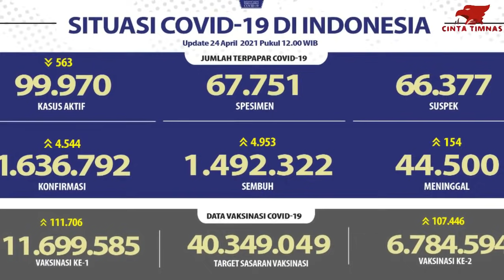🔴ALHAMDULILLAH !! APRESIASI SETINGGI-TINGGINYA DIBERIKAN KEPADA TNI AL ATAS KEBERHASILAN DLM HAL INI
Berita KRI Nanggala 402 Terbaru Hari Ini - Menteri Koordinator Perekonomian RI, Airlangga Hartarto mengunjungi Korps Marinir TNI AL di Bumi Marinir, Cilandak, Jakarta Selatan. Dalam kunjungannya ia disambut langsung Mayjen TNI Suhartono, Komandan Korps Marinir.

Menteri Koordinator Perekonomian RI, Airlangga Hartarto mengunjungi Korps Marinir TNI AL di Bumi Marinir, Cilandak, Jakarta Selatan untuk menyampaikan duka cita mendalam atas musibah KRI Nanggala. Dalam kunjungannya ia disambut langsung Mayjen TNI Suhartono, Komandan Korps Marinir.

"Saya menyampaikan ucapan belasungkawa untuk memberikan hormat kepada seluruh keluarga besar TNI atas gugurnya 53 prajurit bangsa dalam melaksanakan tugas pada KRI Nanggala 402," kata Airlangga dalam keterangannya, Jumat (7/5/2021).

Airlangga mengatakan perjalanan tugas para patriot terbaik bangsa telah sampai pada titik terhormat dan akan selalu dikenang rakyat Indonesia saat menatap hamparan laut terbuka. Ia pun mengajak semuanya berdoa agar Allah SWT memberi kekuatan, ketabahan, dan keikhlasan kepada keluarga yang ditinggalkan, keluarga besar TNI, dan rakyat Indonesia.

Airlangga juga memberi apresiasi kepada TNI dan seluruh pihak yang telah terlibat dalam penanganan COVID-19. Berkat peran serta TNI, penanganan pandemi memperlihatkan hasil yang cukup baik khususnya dalam menekan jumlah kasus aktif di Indonesia.

"Pandemi COVID-19 belum usai, oleh karenanya kewaspadaan harus tetap kita jaga. Kita tidak boleh lengah apalagi menyepelekan situasi ini," ungkap Airlangga.

Ia mengatakan kurva kasus aktif telah melandai sejak penerapan PPKM Mikro 9 Februari lalu sampai saat ini. Kini pelaksanaannya juga terus diperluas ke 30 provinsi. Ia juga menyebut tingkat kesembuhan virus Corona terus meningkat, kasus aktifnya turun, dan keduanya lebih baik dari rata-rata global. Selain itu juga telah memulai program vaksinasi lebih dulu dari kebanyakan negara lain.

Menurut Airlangga situasi ini telah membuat kepercayaan masyarakat untuk melakukan kegiatan ekonomi berangsur pulih. Berbagai indikator menyebut perekonomian terus mengalami perbaikan. Misalnya PDB Q1 2021: -0,7% yoy, PMI manufaktur April 54,6, dan penjualan mobil Maret 2021 meningkat 28,8% yoy.

Namun ia juga mengingatkan agar masyarakat jangan merasa sudah aman. Dalam dua minggu terakhir, jumlah kasus aktif nasional relatif tertahan di kisaran 100.000 kasus per hari. Hal ini berarti jumlah penambahan kasus baru relatif berimbang dengan jumlah kesembuhan.

Airlangga menegaskan upaya menekan kasus COVID-19 ini harus terus dilakukan dengan kedisiplinan menegakkan protokol Kesehatan 3M (memakai masker, menjaga jarak, mencuci tangan), dan semaksimal mungkin menjauhi kerumunan. Meskipun sudah menjalani vaksinasi, namun jangan sampai kendor.

Selain itu, Airlangga bersama jajaran Kemenko Perekonomian dan pejabat Bank BNI juga memberikan bantuan berupa paket uji swab antigen dan atas bantuan 7.000 paket sembako kepada Korps Marinir. Bantuan ini diharapkan dapat meringankan beban masyarakat yang terdampak secara ekonomi oleh pandemi COVID-19.

"Saya tegaskan, kita harus tetap optimistis, yakin bahwa segalanya akan berangsur membaik, dan insya Allah akan lebih baik dari sebelumnya, asal kita tetap waspada, dan tidak menyepelekan pandemi. Taatilah protokol kesehatan," pungkasnya.